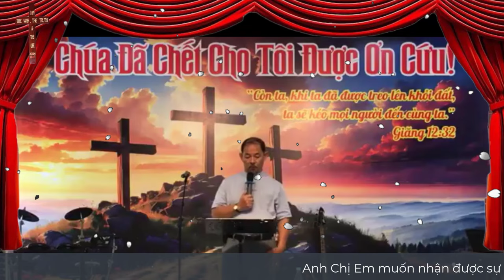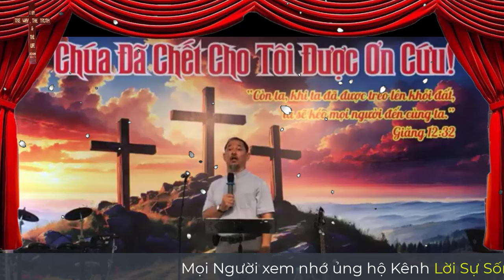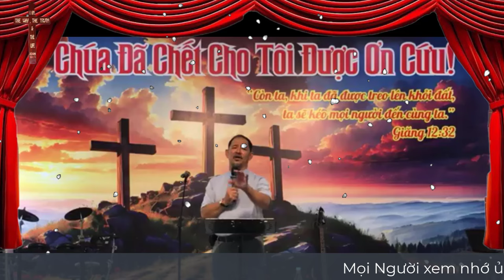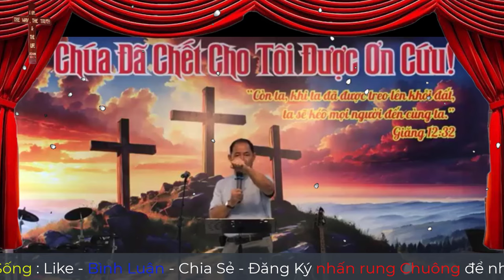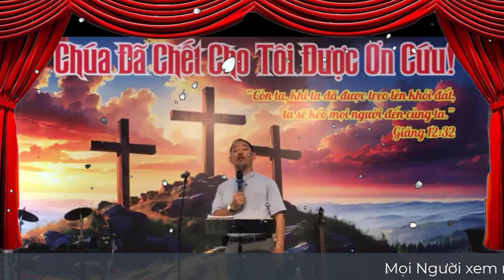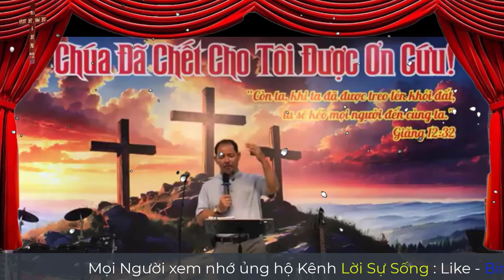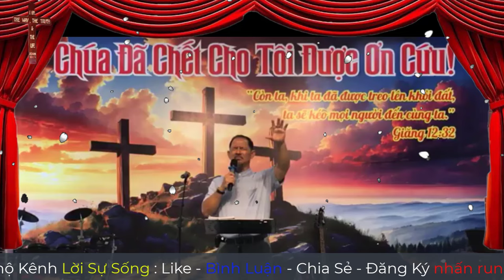Mục Sư Ngô Tấn Sĩ | Chúa biết sự yếu đuối của mỗi chúng ta | Gia Đình Tái Sanh